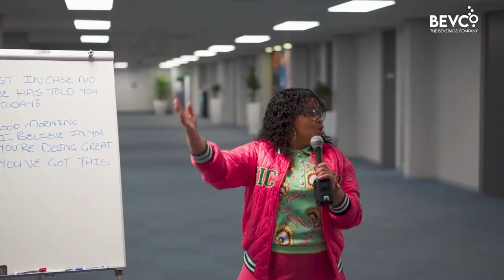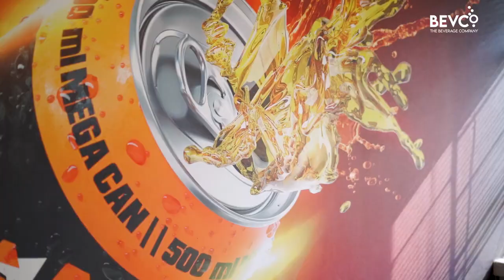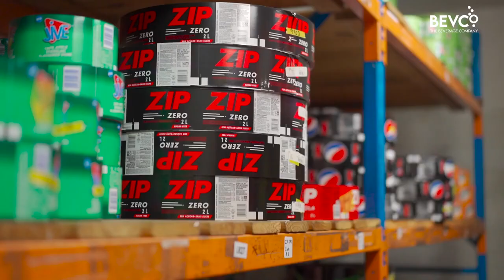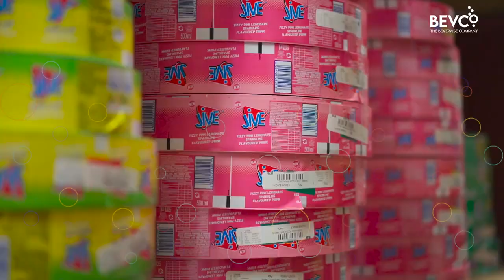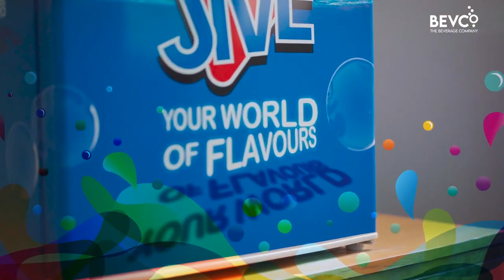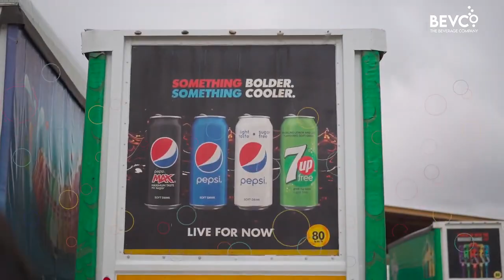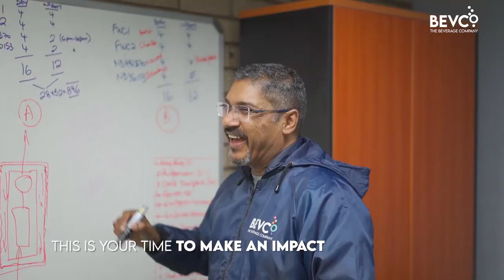BevCo Regional Office Tour The IMPACT Film